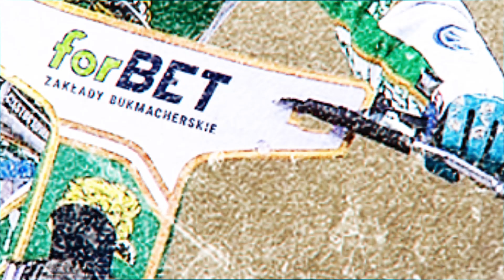Wypowiedzi po meczu z GET WELL Toruń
Fantastyczne widowisko stworzyli żużlowcy forBET Włókniarza Częstochowa oraz Get Well Toruń podczas pojedynku w ramach VII rundy PGE Ekstraligi. Ostatecznie w niedzielę górą na SGP Arenie okazali się gospodarze, którzy pokonali swoich rywali różnicą ośmiu „oczek” – 49:41. Biało-zielonych do triumfu poprowadził zdobywca 13 punktów, Leon Madsen.